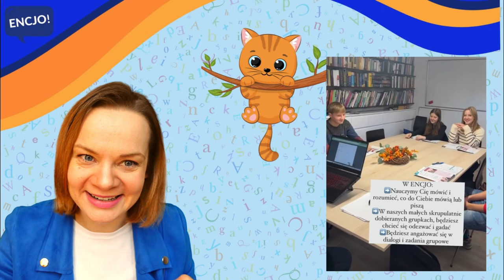ALFABET po angielsku | GRA W SŁÓWKA | angielski dla dzieci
Gra w słówka po angielsku dla początkujących, to nauka języka poprzez zabawę! Gra "what's missing" czyli "czego brakuje" pomaga lepiej zapamiętać najważniejsze angielskie słówka, które warto znać. Jest to prosta i skuteczna metoda nauki angielskiego dla wszystkich. Temat na dziś to ALFABET w języku angielskim. Ćwicz razem z nami and HAVE FUN!